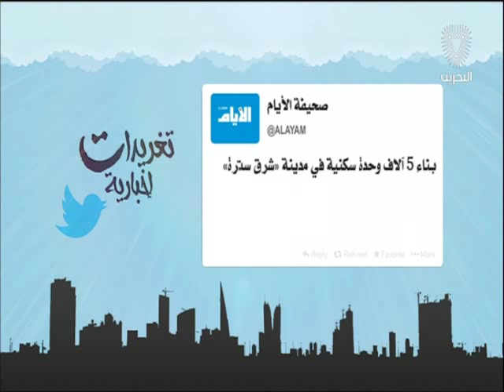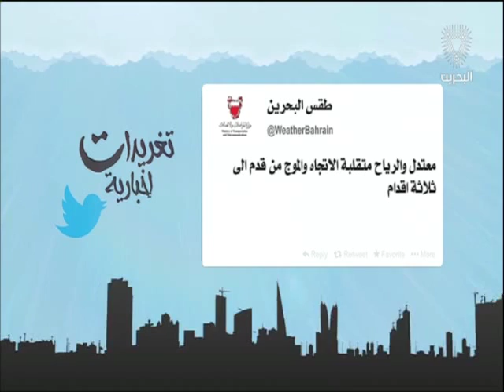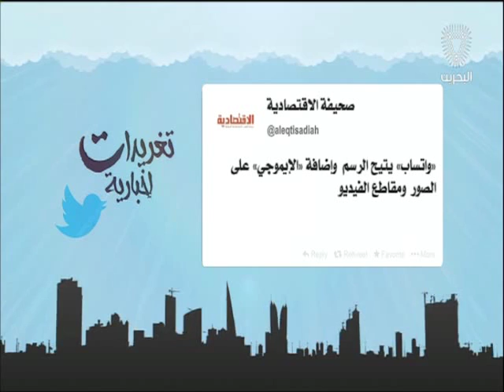البحرين: تغريدات أخبارية 09-10-2016